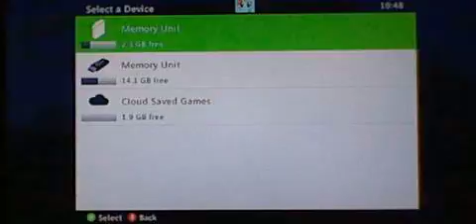Minecraft Classic Survival Episode 126. Back at it again with the Minecraft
My classic survival Minecraft let's play. enjoy guys.